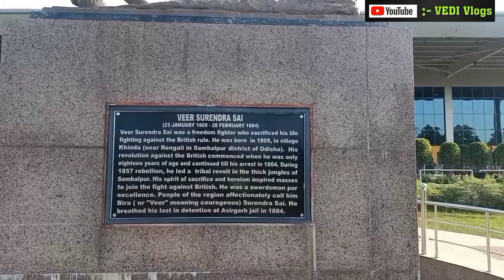Jharsuguda Airport || Bhaiya Bhabhi Ko Lene Chale Hm || Veer Surendra Sai Airport Jharsuguda || Vlog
JAI HIND 🇮🇳

Ram Ram 🙏